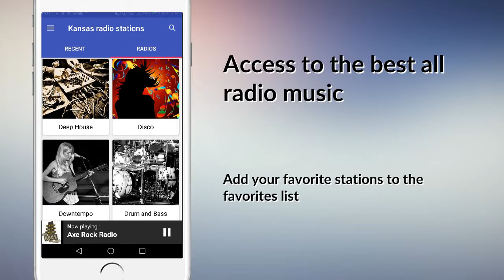Kansas radio stations